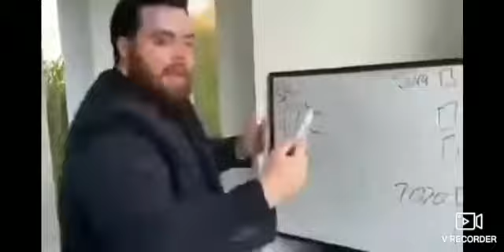Five Nights In My Butt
kinda sus